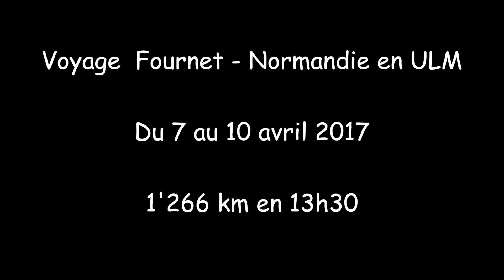Fournet - Normandie en ULM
Voyage de Fournet en Normandie en ULM